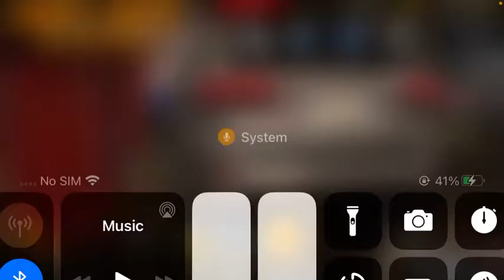DRIFTING A CAMARO ON 26’s/ No Limit Drag Racing 2.0